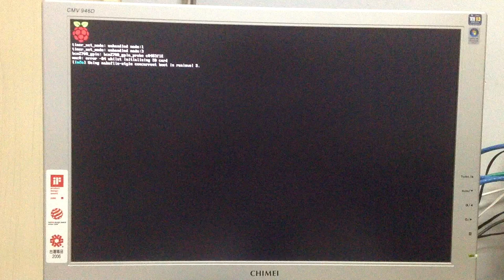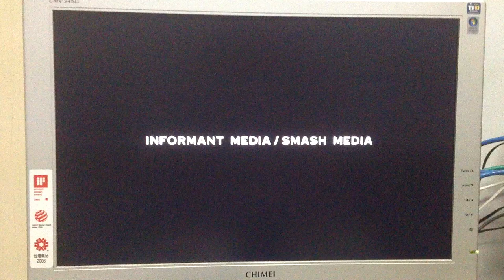Raspberry XBMC boot up and playing Full HD movies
The Raspberry Pi is a single-board computer developed in the UK by the Raspberry Pi Foundation.

The design is based around a Broadcom BCM2835 SoC, which includes an ARM1176JZF-S 700 MHz processor, VideoCore IV GPU, and 256 MB of RAM. The design does not include internal storage, instead relying on an SD card for booting and long-term storage.